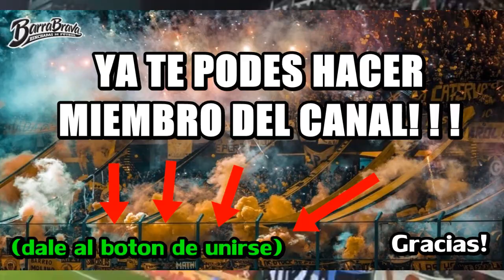HINCHADAS ARGENTINAS CANTANDO EN COPA ARGENTINA //// PARTE 5